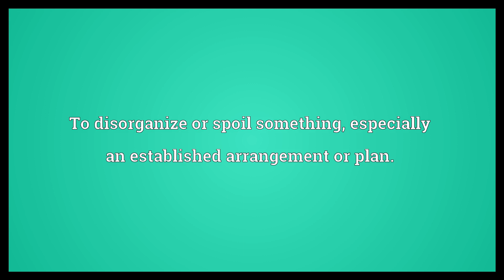Upset the applecart Meaning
Video shows what upset the applecart means. To disorganize or spoil something, especially an established arrangement or plan..  Upset the applecart Meaning. How to pronounce, definition audio dictionary. How to say upset the applecart. Powered by MaryTTS, Wiktionary